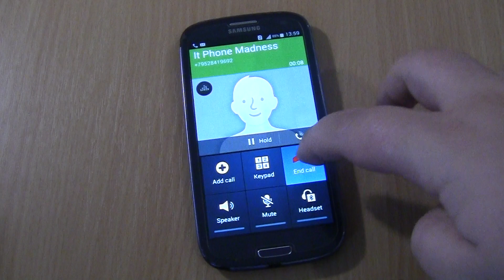Outgoing call Samsung Galaxy S3 duos